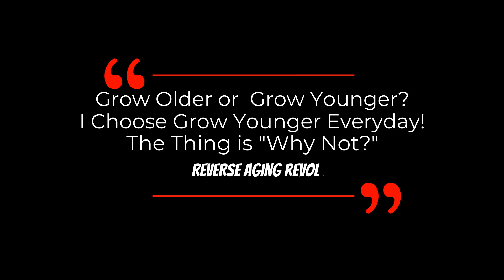3 WAYS To Save Our Mitochondria & TOP 3 Natural SIRT3 Activators | Dr Sandra Kaufmann Interview Clip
Dr. Sandra Kaufmann talks about the important role of SIRT3, a sirtuin which promote longevity and mitochondrial Health.  Also her top 3 SIRT3 activators in this short clip.